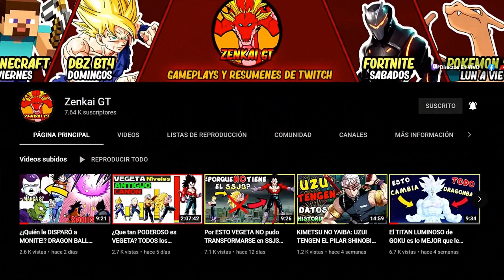ASI FUNCIONA la NUEVA TRANSFORMACIÓN del ULTRA INSTINTO de GOKU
con la reciente finalización de la saga de granola pudimos conocer una Nueva etapa de la evolución de Goku y pese a que todo el hype ácido k para últimamente por Black Freezer no hay que olvidar qué Goku desarrolló una nueva habilidad en el Ultra instinto así como un posible nuevo sistema de combate súper avanzado.

►ÚNETE COMO MIEMBRO DEL CANAL ◄